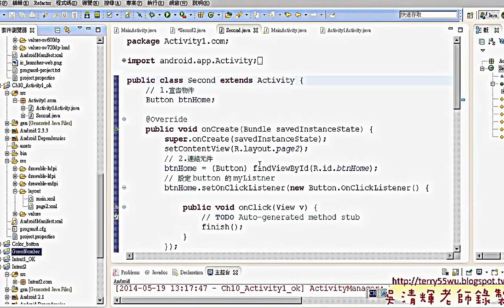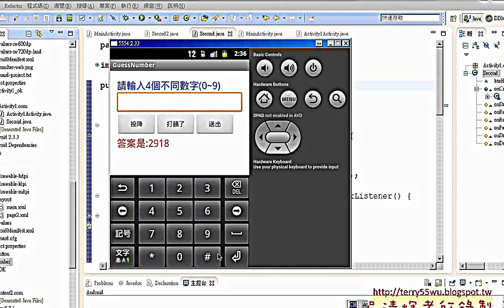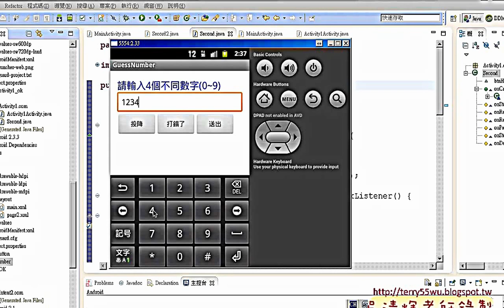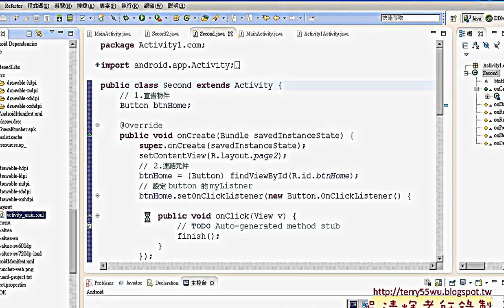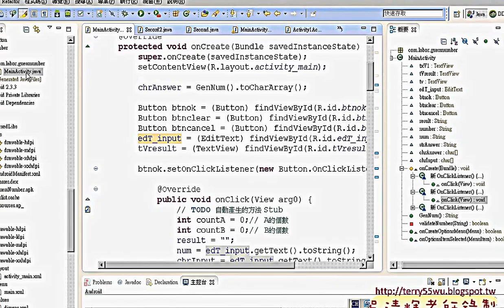快速教您猜數字遊戲與證照104題解說